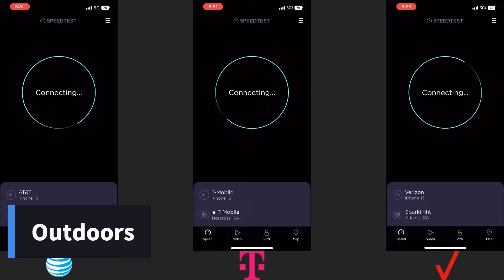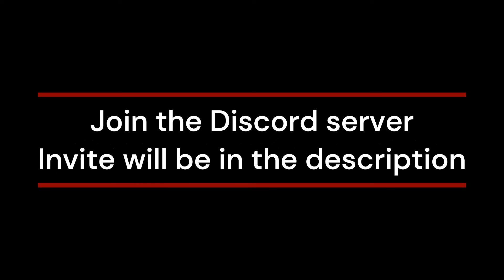(Georgia) Verizon, T-Mobile, & AT&T Speedtest @ Cook Out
544 Ponce De Leon Ave NE, Atlanta, GA 30308